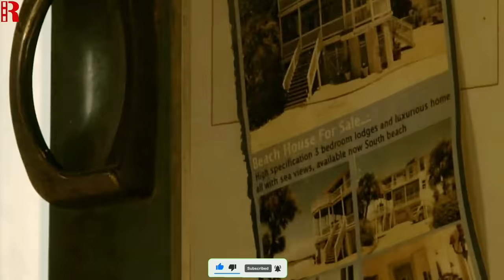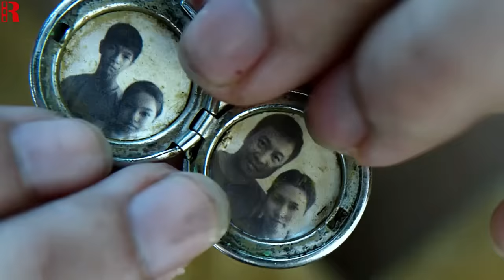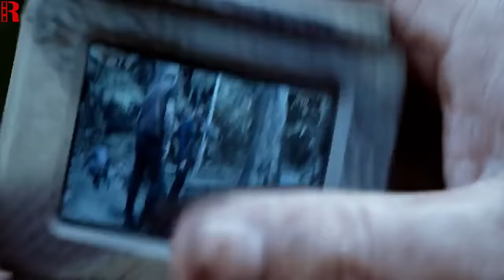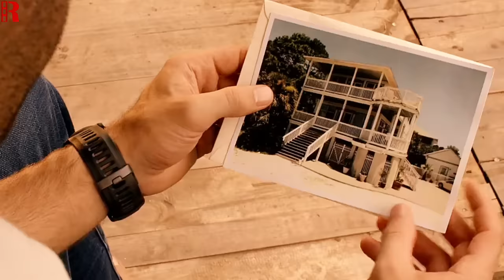Thugs Threatened To Kill Him Easily, Having No Idea He's A Dangerous Ex-CIA Agent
Thugs Threaten To Kill Him Easily, Having No Idea He's A Dangerous Ex-CIA Agent